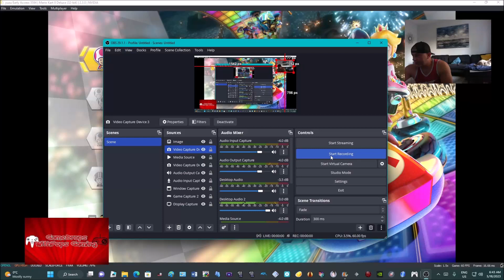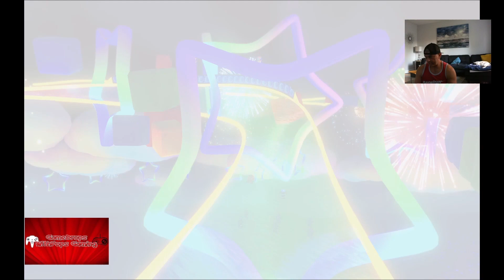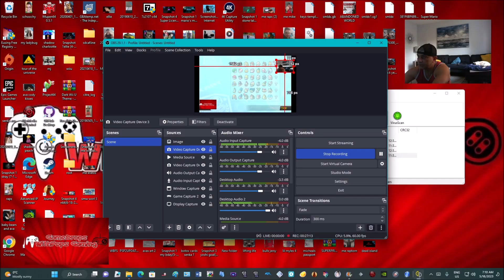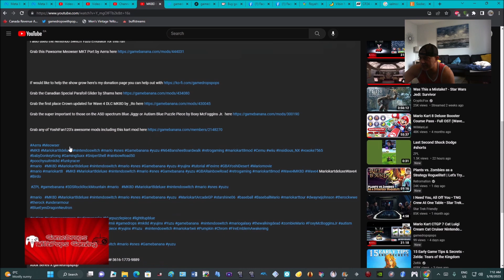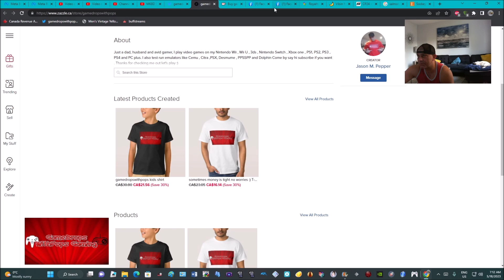MK8D Vibin Detective Naoto & Vibin Naoto & Turnip & TriForce 200cc Nintendo Switch Yuzu Fun Run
What's up let's run some more Mario Kart 8 Deluxe mod fun runs , a new awesome looking double driver mod pack got dropped by MadMax1960 the Vibin Naoto(s) set.  I  first used Vibin Detective Naoto in the Turnip 200cc Cup then Vibin Naoto in the TriForce 200cc Cup.

I also used the Nintendo Switch Yuzu Emulator for this run

Grab this cool vibe Vibin Naoto(s) double mod pack by MadMax1960

If would like to help the show grow here's my donation page you can help out

Grab the first place Crown updated for Wave 4 DLC MK8D by _Ro

Grab the super important to those on the ASD spectrum Blue Jiggy or Autism Blue Puzzle Piece by Boxy McFoggins Jr.

Grab any of YoshiFan123's awesome mods including this kart mod